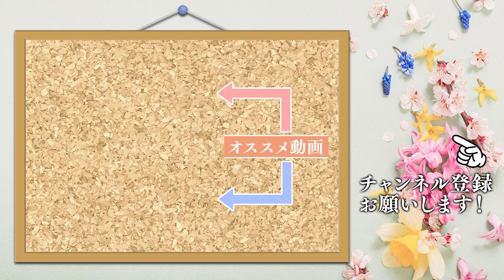市川美織レモンクッキング～レモンチップス編～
市川美織のレモンクッキング企画！！

今回は【レモンチップス編】です。